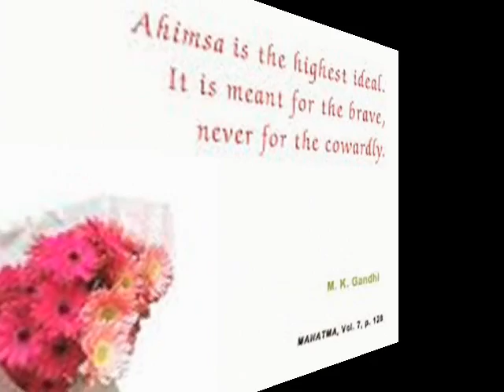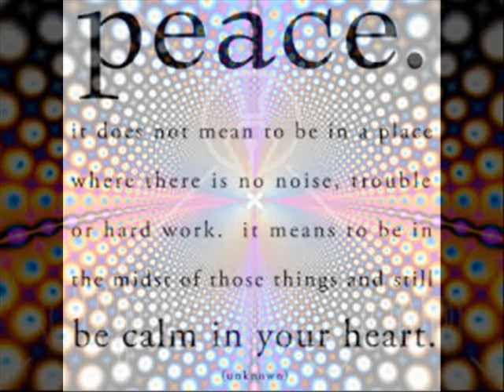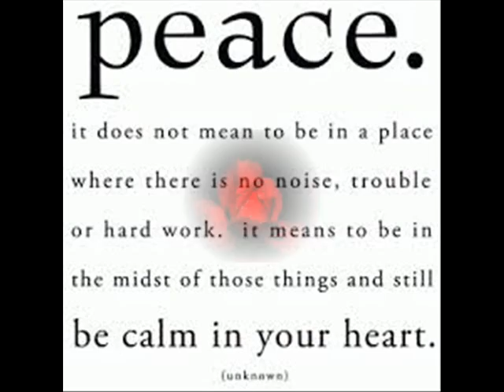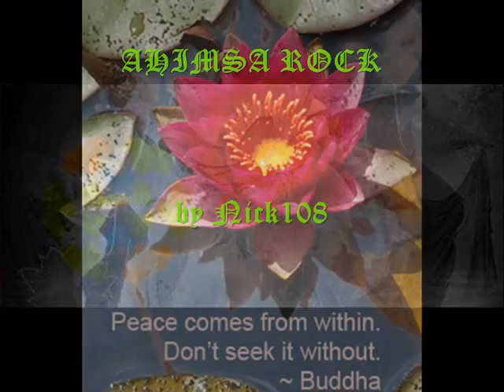AHIMSA ROCKS by Nick108